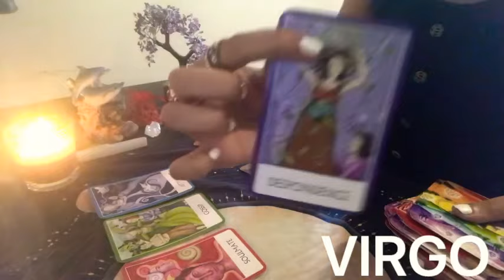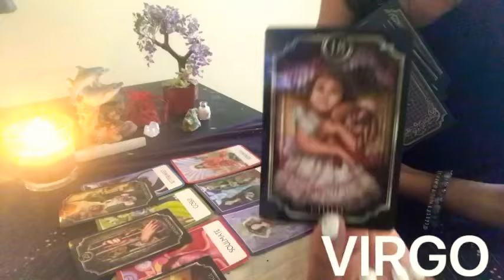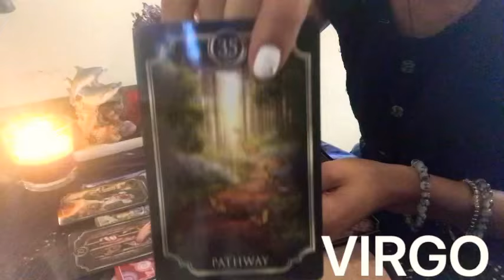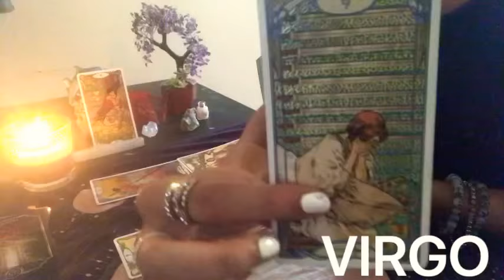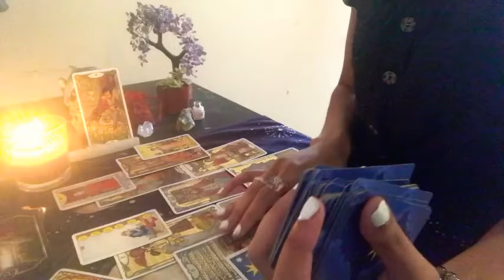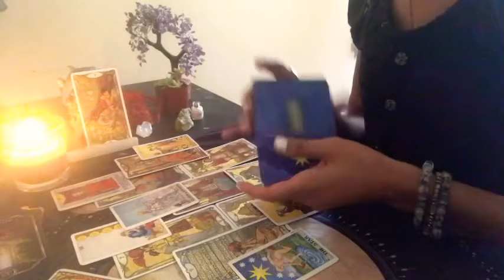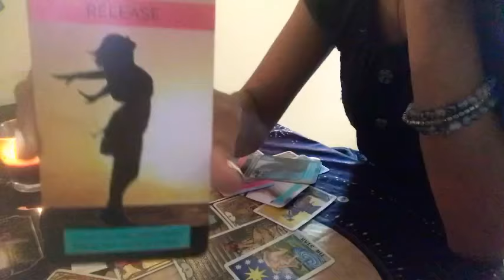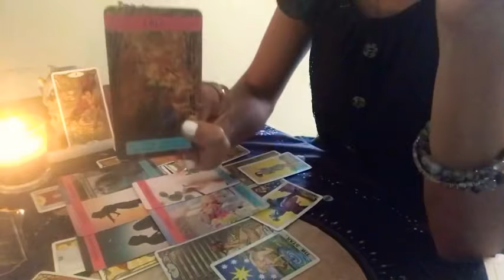WEDDING BELLS 🔔💕🥰🌹 VIRGO ♍️ AUGUST 26 2020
Check your birth chart if this does not resonate .